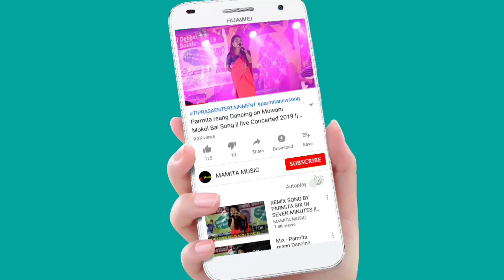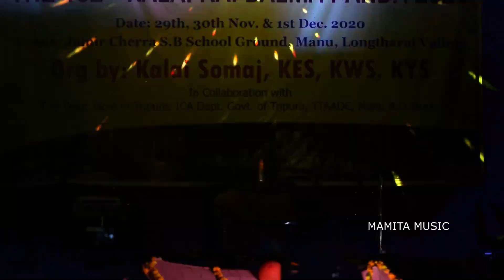1st Round Mr. And Miss. Kalai || The 152th Kalai Rai Balma Panda 2020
Program are the 152 kalai Rai balma panda
at Manu jamir cherra s.b school ground
1rd Round Mr & Miss Kalai catwalk
and Self Introduction

Date:- 30/11/2020